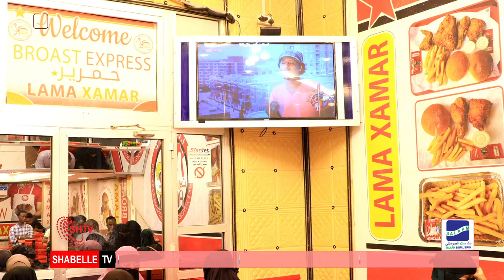Barnaamijka Ganacsiga 02-06-2021 | Shabelle TV